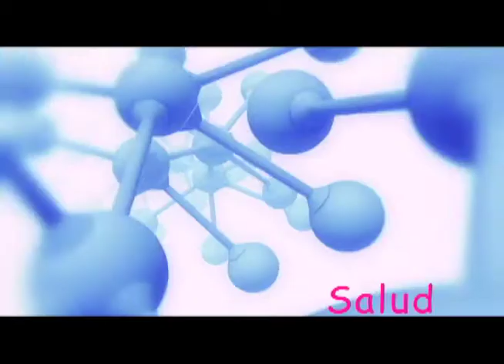Mejor cirujano plástico de Oaxaca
DR. FILIBERTO FAJARDO NUÑEZ, CIRUJANO PLÁSTICO. CIRCUITO LA CASCADA 103, FRAC. LA CASCADA OAXACA OAX.
CIRUGÍA DE MANO
CIRUGÍA PLÁSTICA, ESTÉTICA O RECONSTRUCTIVA
RESECCIÓN DE TUMORES (BENIGNOS Y MALIGNOS)
RINOPLASTÍA
RITIDECTOMÍA
REDUCCIÓN MAMARIA
LIPOESCULTURA
BLEFOROPLASTÍA